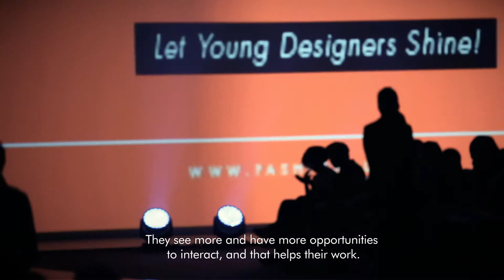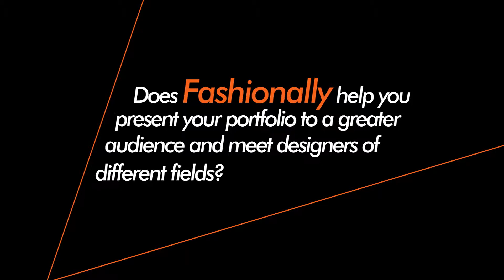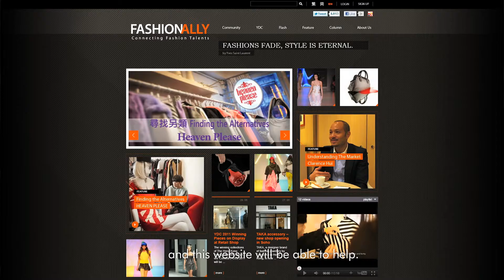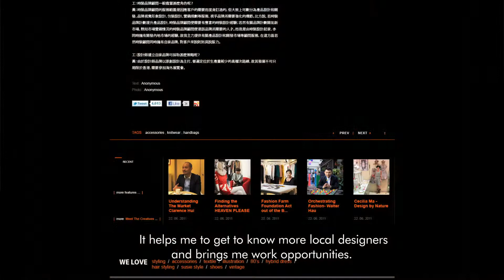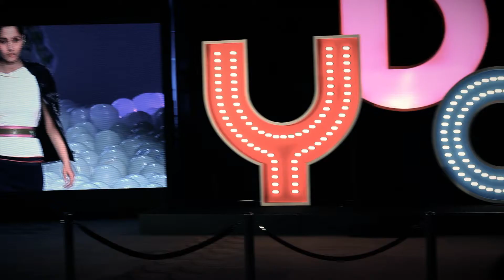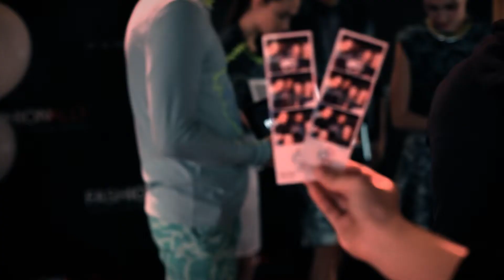[ FASHIONALLY News ] A Brand New Interactive Platform - FASHIONALLY Community